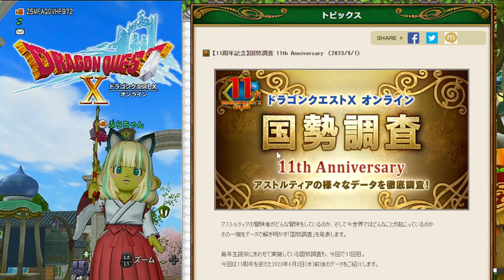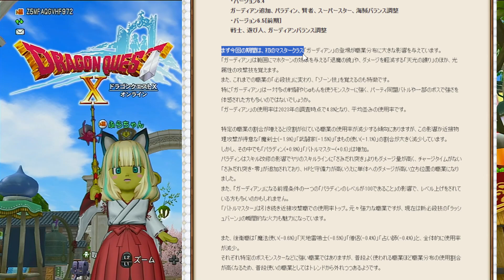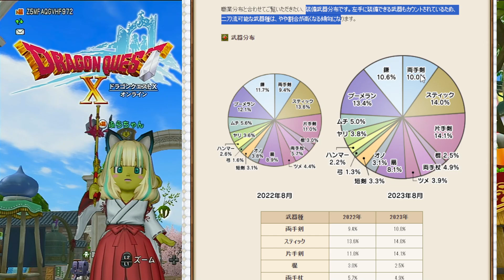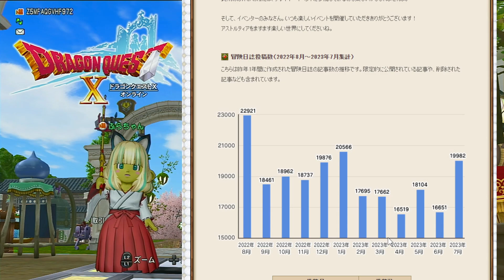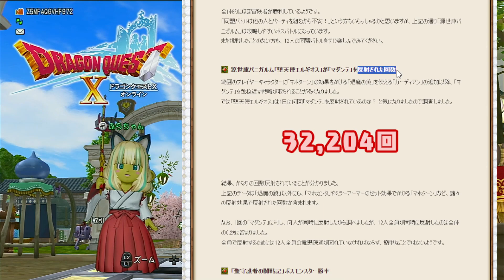ドラクエ10 国勢調査11周年がレベル高すぎ！ドワ子爆増で人口に変化が！？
ふらチャンネルDiscodeサーバー（誰でも参加可能

ふらちゃんの欲しい物リスト

質問箱にいつでも質問ください！

ドラクエ10 引退ラッシュの原因を分析して解説してみた！ver.3は魔境!?【ドラクエ10】

ドラクエ10【金策】初心者でも出来る！元手いらずのオススメ金策5選！

ドラクエ10【金策】私の良くやるオススメ金策紹介！日課としてもやりやすい！最後に究極パルブッパ

ドラクエ10 TVまとめ